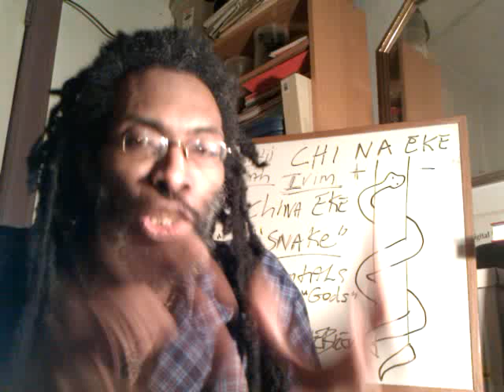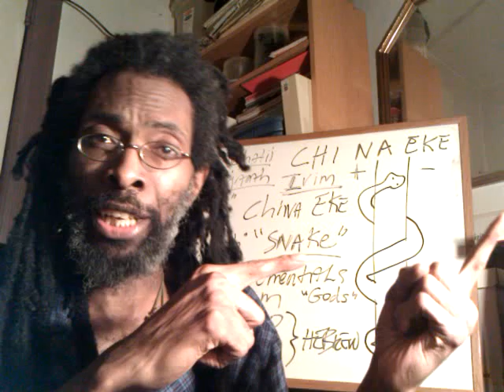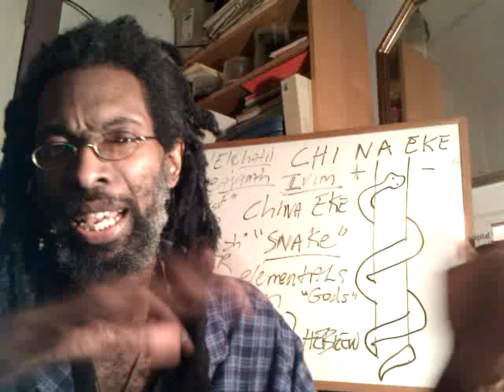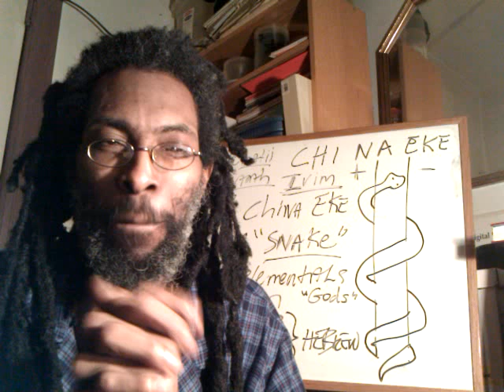RASTAFARI Testimony 5.9 NYC Earthquake Aftershocks felt in Bed-Stuy Brooklyn | AUGUST 23rd 2011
A Sign of Revelation 11:13? RASTAFARI Testimony 5.9 NYC Earthquake Aftershocks felt in Bed-Stuy Brooklyn | AUGUST 23rd 2011